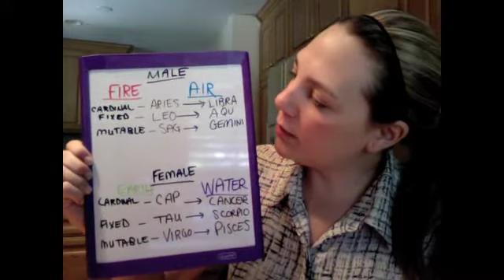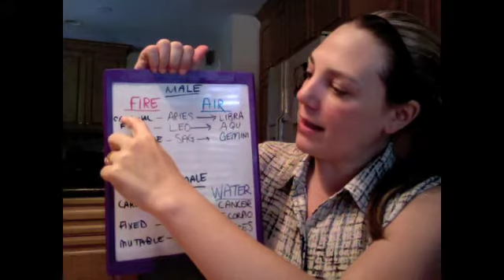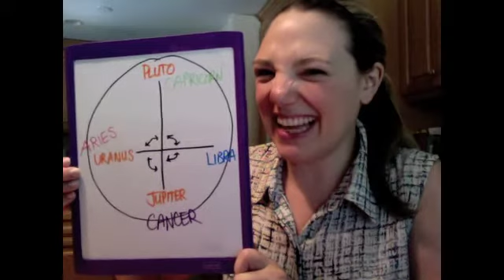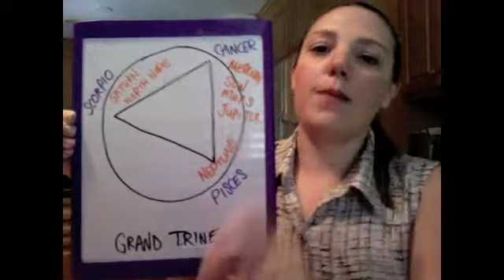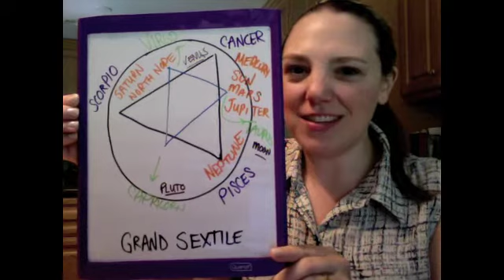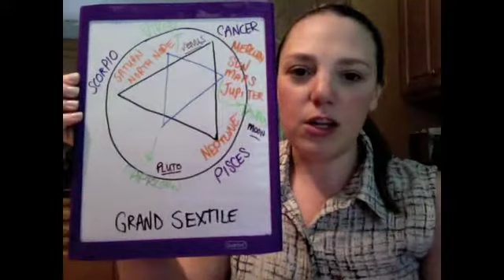Aspects 101, Cardinal T Square, Grand Trine and Grand Sextile 2013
So many crazy aspects going on in the sky. In this video, I teach you the low down on what aspects are and how they work. Then I breakdown the big aspects currently going on for 2013.